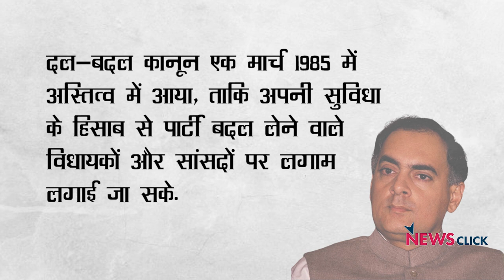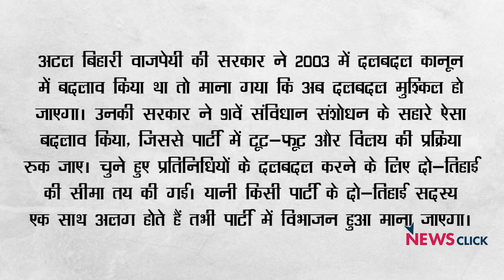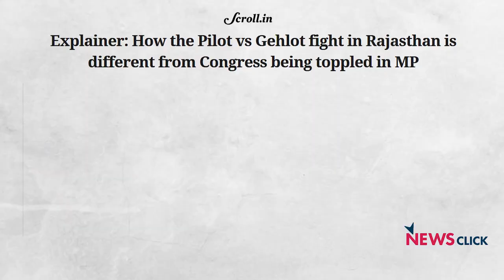गहलोत बनाम पायलट: बुजुर्ग होश के आगे पस्त युवा जोश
बर्खास्त कांग्रेस नेता सचिन पायलट की बगावत के सहारे राजस्थान में 'ऑपरेशन कमल' फिलहाल नाकाम होता नज़र आ रहा है. भाजपा के प्रांतीय नेता भी अब गहलोत सरकार से सदन में विश्वास मत लेने की मांग नहीं कर रहे हैं. मतलब साफ कि पायलट की अधकचरी बगावत से भाजपा को कोई तात्कालिक फायदा नहीं हुआ. कांग्रेस खुश हो सकती है कि सरकार बच गई. पर बड़ा घाटा कांग्रेस का ही हुआ है. राजस्थान के मौजूदा घटनाक्रम के हर क्यों और कैसे का जवाब दे रहे हैं, वरिष्ठ पत्रकार उर्मिलेश: